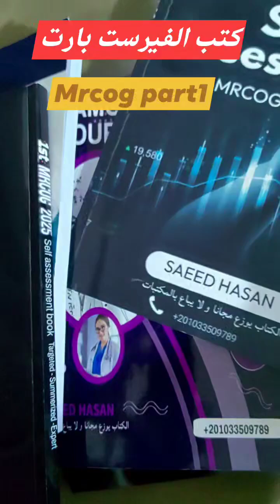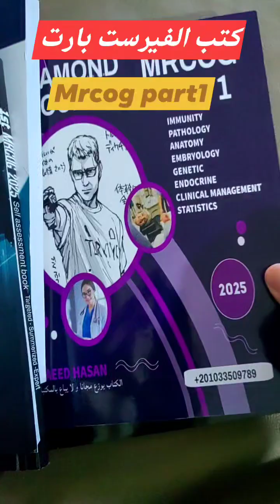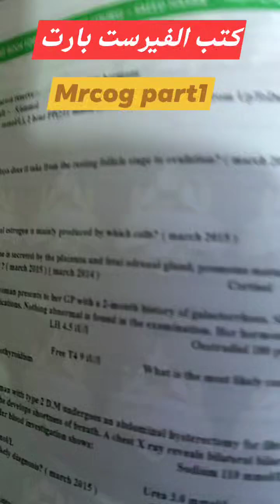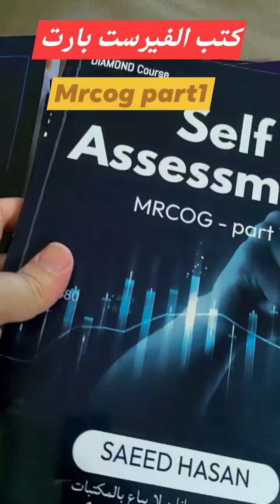MRCOG part1 books 2025